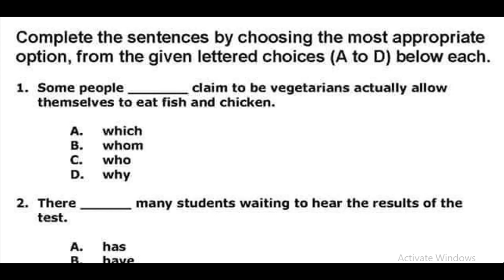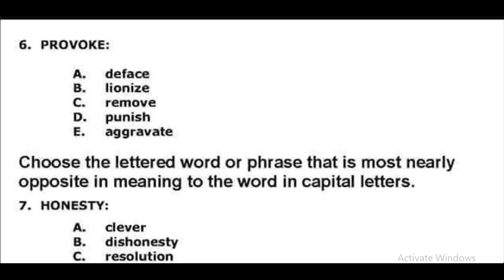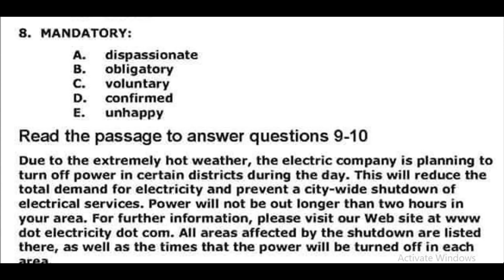Test 4 / English / MDCAT/Past Papers 2017/ Past papers test series/ Easy Science / Past paper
English past papers (2017)

mdcat expected merit 2022
mdcat english syllabus 2022,
mdcat english lectures by step,mdcat 2023,
mdcat 2022 latest news,
mdcat preparation,
mdcat motivation,
mdcat preparation tips,
mdcat 2022,
mdcat topper,
mdcat aspirants,
mdcat atomic structure,
mdcat aspirants motivation,
mdcat and nums,
mdcat academy,
mdcat admission process,
mdcat attempts,
mdcat abdullah khattak,
alcohol and phenol mdcat,mdcat test information,
mdcat tips and tricks,
mdcat topper 2021,
mdcat test preparation 2023,
topgrade mdcat prep,
time table for mdcat preparation,
transition elements mdcat,
thermochemistry mdcat lectures,
topper of mdcat 2022,
thermodynamics mdcat lecture,
tips for mdcat preparation,
timetable for mdcat repeaters,
thermodynamics mdcat mcqs,
tenses mdcat lecture,
mdcat update,
mdcat update 2023,
mdcat updates 2022,
mdcat update today,
mdcat uhs,
mdcat uhs result 2022,
mdcat uhs expected merit 2022,
mdcat update sindh,
mdcat ustad,
uhs mdcat syllabus 2023,
uhs mdcat,
uhs latest news about mdcat 2022,
usman khan tv latest news about mdcat,
uswa arshad mdcat,
uhs mdcat 2022 answer key,
usman tv mdcat,
ustad foundation mdcat book,
umme habiba mdcat topper,
uhs mdcat 2022,
uhs mdcat merit list 2022,
mdcat vlog,
mdcat vs neet,
mdcat validity,
mdcat vocabulary 2022,
mdcat vocabulary,
mdcat vocab by salman ul waheed,
mdcat video,
mdcat and ecat,
mcat vs neet,
mdcat and mcat,
variation and genetics mdcat lecture,
variation and genetics mdcat mcqs,
variations and genetics mdcat,
viruses mdcat lecture,
virus mcqs mdcat,
vectors mdcat,
variety of life mdcat mcqs,
velocity time graph mdcat,
vocabulary for mdcat,
variety of life mdcat lecture,
mdcat without academy,
mdcat whatsapp group link,
mdcat with anu,
mdcat wajid ali kamboh,
mdcat what is,
mdcat waves,
mdcat work and energy,
mdcat with mariam,
mdcat wale ustad,
mdcat with aditya,
wajid ali kamboh mdcat,
wak academy mdcat,
work and energy mdcat lectures,
what is mdcat test,
waves mdcat lectures,
which academy is best for mdcat preparation,
who will conduct mdcat 2023,
what is mdcat and ecat,
waves mdcat,
work and energy mdcat mcqs,
x rays mdcat,
yield mdcat,
how to prepare yourself for mdcat,
asfand yar ali mdcat,
ace your mdcat,
should you repeat mdcat,
irfan yusuf mdcat,
saeed mdcat official youtube channel,
how to prepare for mdcat from 1st year,
nasim zulfiqar mdcat,
bilal zia mdcat,
nasim zulfiqar mdcat 2022,
dr zeeshan mdcat,
zeeshan mdcat,
zaira nasir mdcat,
zeshan gondal mdcat,
sir nasim zulfiqar mdcat,
sir bilal zia mdcat,
sir naseem zulfiqar mdcat,
physics by bilal zia mdcat,
derivation of absolute zero mdcat,
force and motion mdcat bilal zia,
chemistry of hydrocarbons mdcat by sir nasim zulfiqar,
mdcat 22,
mdcat repeat,
mdcat material,
mdcat topic work and energy lecture #02,
mdcat biology chapter 1,
mdcat chemistry chapter 1,
mdcat preparation from 1st year,
mdcat schedule for 1 month,
mdcat physics chapter 1,
mdcat preparation lecture 1,
mdcat lecture 1,
mdcat preparation in 15 days,
mdcat chemistry chapter 1 mcqs,
mdcat english lecture 1,
electrostatics class 12 mdcat,
how to score 190+ in mdcat,
bioenergetics class 11 mdcat,
reproduction class 12 mdcat,

mdcat 2022 topper,
mdcat 2022 latest news today,
mdcat 2023 sindh,
mdcat 2022 physics solved paper,
mdcat 2022 expected merit,
2023 mdcat syllabus,
2022 mdcat paper,
2023 mdcat,
2022 mdcat topper,
2023 mdcat date,
2022 mdcat syllabus,
2022 mdcat result,
2022 mdcat experience,
2022 mdcat,
2022 mdcat merit,
mdcat 3rd attempt,
mdcat 3rd time repeater,
mdcat prep in 3 months,
mdcat english lecture 3 rise world,
3rd time repeat mdcat,
3rd attempt in mdcat,
3 time repeater mdcat,
should i repeat mdcat for 3rd time,
how to cover mdcat syllabus in 3 months,
mdcat 4th time repeater,
mdcat preparation in 4 months,
4th attempt mdcat,
how to cover mdcat syllabus in 4 months,
biology guardian mdcat 2022 lecture 4,
s and p block elements mdcat lecture 4,
mdcat preparation in 5 months,
cmat last 5 days preparation,
Read the question and  write the answers or keys on paper, than at night match it with the keys that we will upload..
Do practice as practice makes the man perfect, women as well.